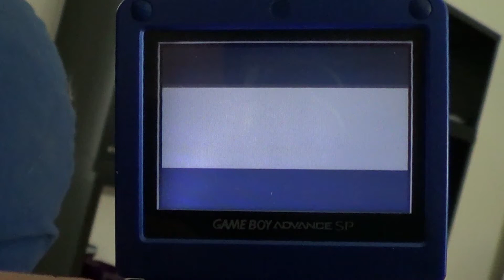[GAMEPLAY] mew esiste - pokemon giallo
questo video non è a scopo tutoriale ne tanto meno sponsorizza le azioni divine create da un gameshark.
semplicemente volevo ricordare a tutti i giocatori del titolo quante boiate abbiamo provato tra, usare surf alla nave, portare un chansey al 100 o un ditto, usare il bug della zona safari o tante altre pikazzate dette dai bimbi minkia che sostenevano di averlo trovato catturando 100 magikarp e via dicendo.
mew esiste, è presente in tutti e 3 i primi titoli ma bisogna sapere come scovarlo.